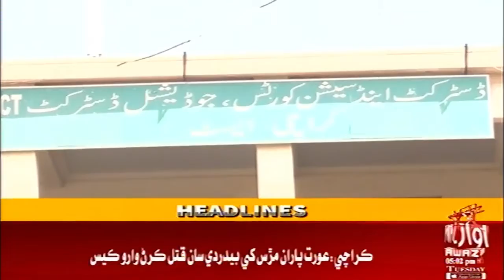Headline 5 PM | 14-12-2021